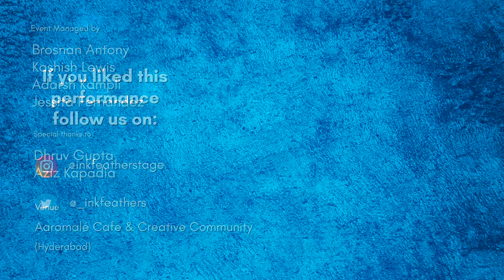Nishaan - An Original Rap by Shoro | Inkfeathers Stage Hyderabad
Shoro performs his original rap song titled ‘Nishaan’ that he wrote and created in the midst of the pandemic whilst in lockdown. The purpose of this song was to describe his emotions to go out there and achieve something, leave a mark on the world, and make something extraordinary happen. The message from this song is loud and clear - leave the laziness behind and explore the possibilities that this life has in store for you.

Credits:
Written, Composed & Performed by: Shoro